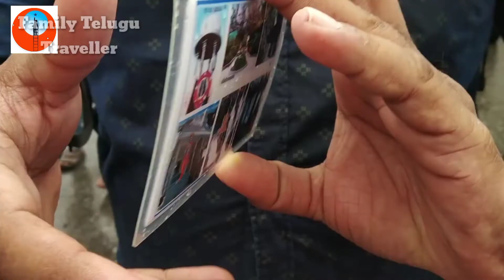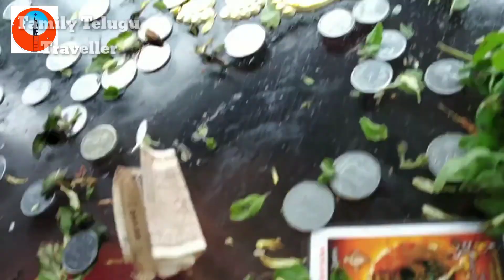Srivari Padalu | శ్రీవారి పాదాలు | Visiting Places in Tirumala | Tirupati | Sheshachelam Forest